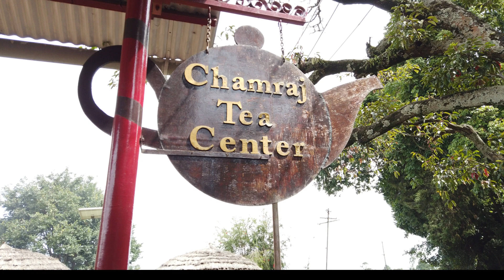Long Drive - Ooty To Kundha - Emerald - Ooty Vlog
“A road trip is a way for the whole family to spend time together and annoy each other in interesting and new places.”